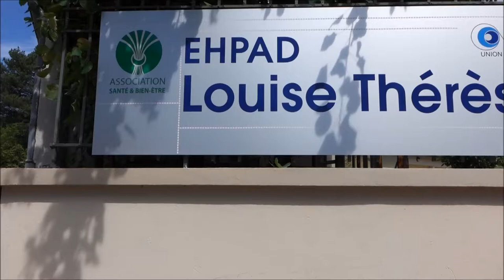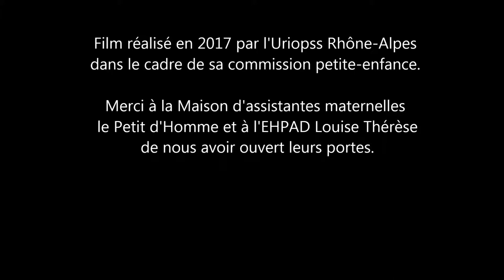MAM Le Petit d'Homme (Ecully)